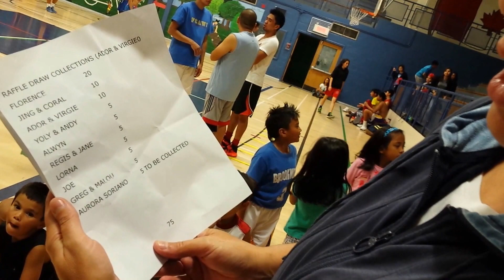FCAWI LINEDANCERS RAFFLE CONTRIBUTORS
Big thank thank to you all!